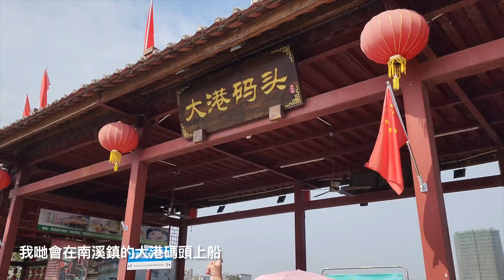廈門漳州普寧之旅 EP4 南溪水鄉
水是普寜南溪古鎮的靈魂。我們旅行最後的一個景點就是去感受吓南溪水鄉的沿途的風光🌻🍁🌷🌾🌵